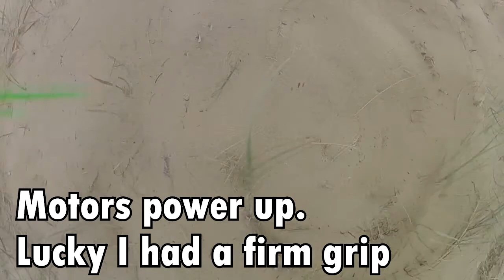CC3D Maiden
Didn't go so well.
This video shows the results of my first ever test flight with the CC3D. It didn't go well but I'm sure with some reading and tweaking I'll figure it out.
I put the CC3D on the YAPVCBQ because it had flown pretty well with the KK2.0. Setup was via the  wizard in the GCS and everything seemed to go smoothly.
In the video you can see it gets off the ground briefly, oscillates twice then flips. It broke a prop when it flipped. After I flip it over, I switch the Tx off (silly me) and the motors powered back up. I hadn't given it much thought and assumed it would act like the KK and Naza and keep the motors shut-off with no radio signal. Silly me for turning the Tx off with main battery still connected.
The broken prop caused some ugly sounding vibration until I managed to turn the radio back on while trying to hold down the quad at the same time.

I guess I didn't expect perfectly steady flight on the first go but I also didn't expect such wild oscillation. Time to start reading;